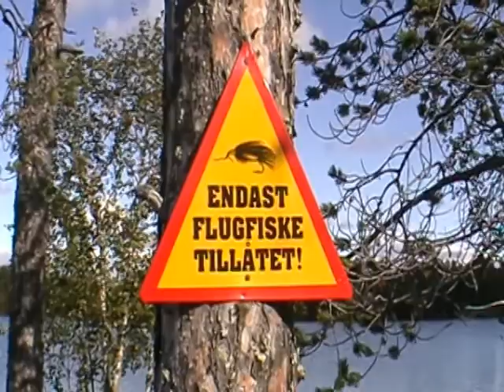Schweden - Angeln in und um Arvidsjaur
Direkt vor dem Hotel Laponia erwartet Sie ein See voller Forellen. Rund um Arvidsjaur gibt es weitere Seen mit Äschen, Forellen und Saiblingen.